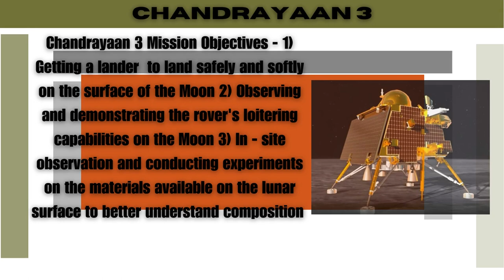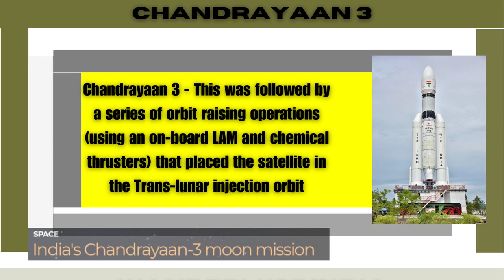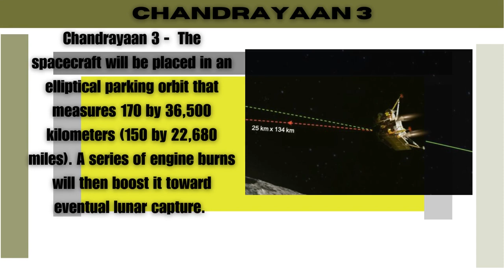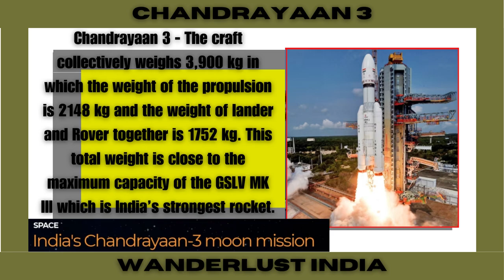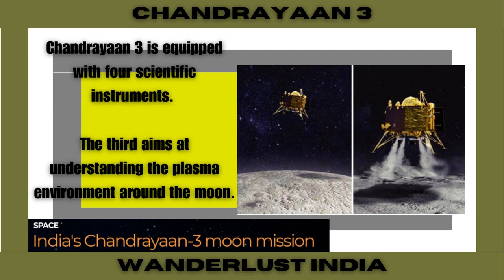Chandrayaan 3 Moon Mission _Wanderlust India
Web HTTP Access:
Yofan ID
yo.fan/mindjockey57